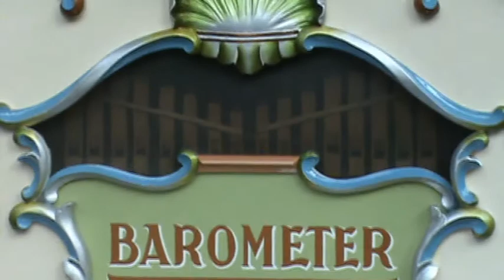het 61 toets Koeningsberg Draaiorgel de "Barometer" in Schoorl 03-08-10 deel 1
Op 03-08-10 speelde het 61 toets Koeningsberg draaiorgel de "Barometer" in Schoorl.

Het orgel speelt:
0:00 Dolores
7:23 Suger Me
Hartelijk dank voor het kijken